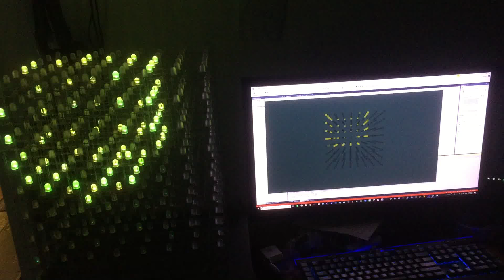8x8x8 cube and simulator driven by Raspberry Pi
This is my 8x8x8 RGB LED cube being driven by a Raspberry Pi and simultaneously driving my LED cube simulator.

Some details on vespine.com more to come soon